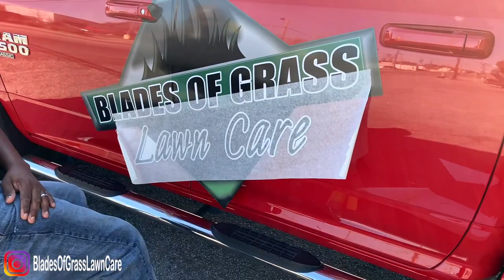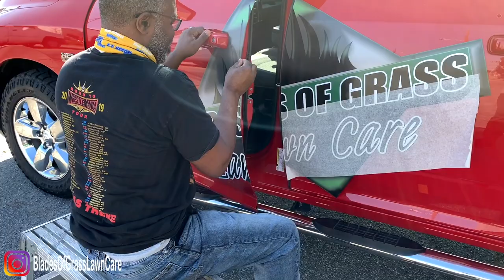Lawn Care Truck Logo Installation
2022 lawn care truck/ rig logo installation

Motorized Chute blocker "BLADES" $10 OFF!